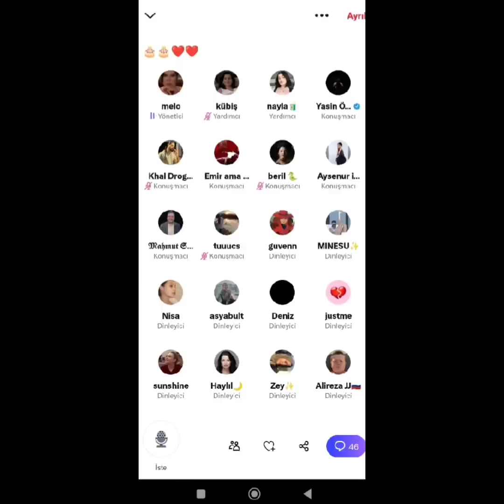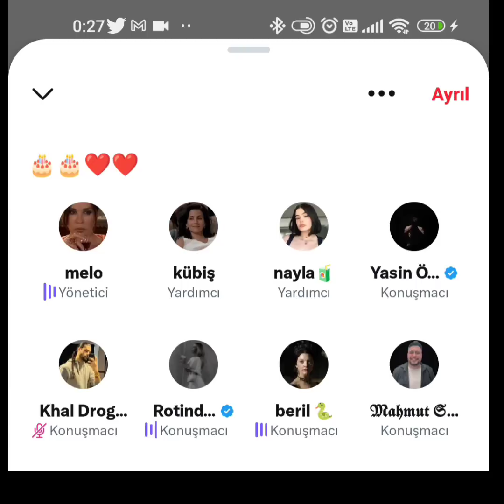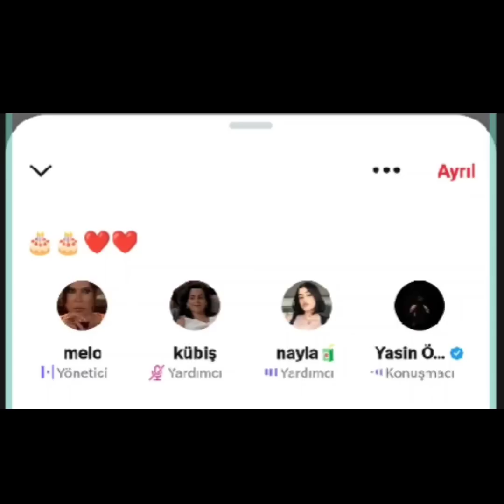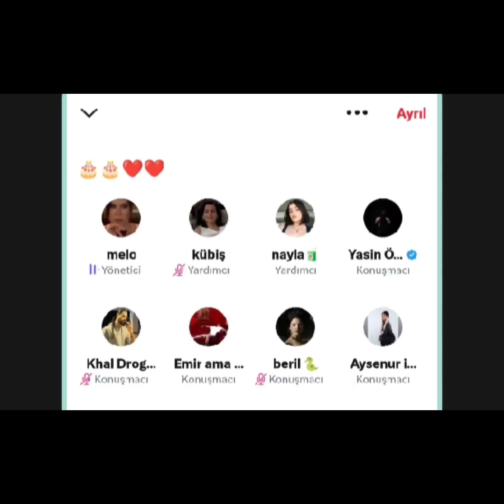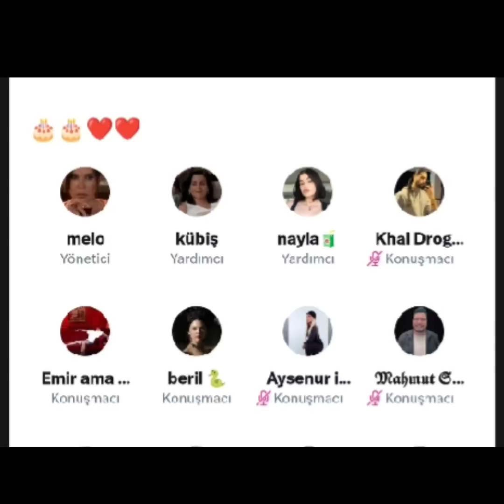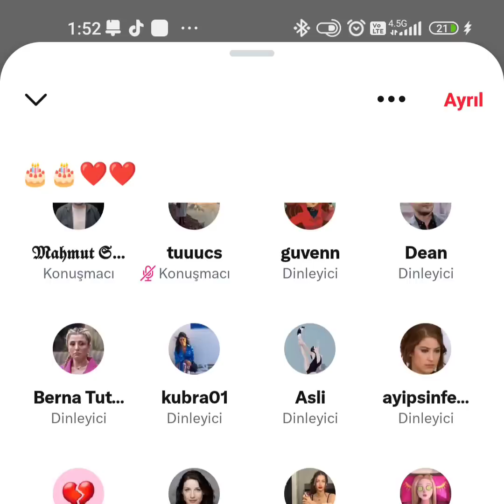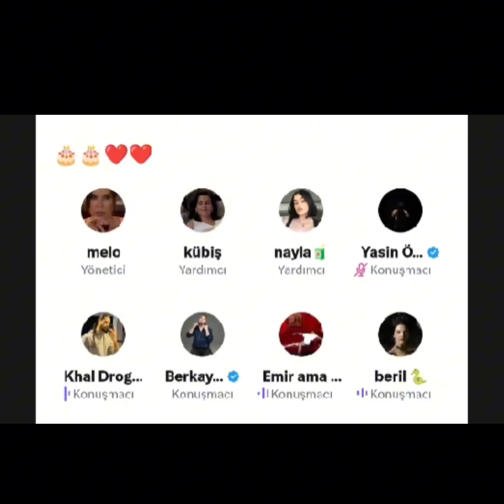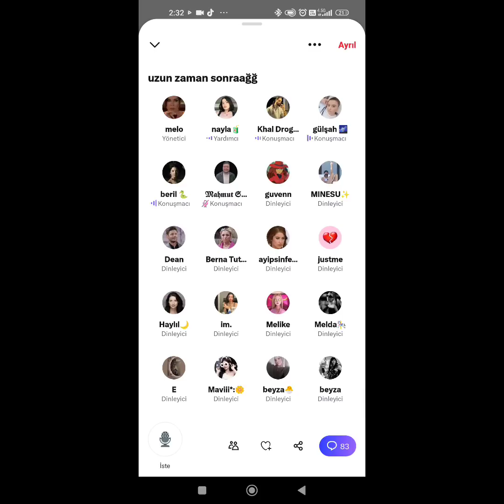Kısmetse Olur Yasin Bilgehan Rotinda Ayşenur Luca Ses Odası 20 Temmuz